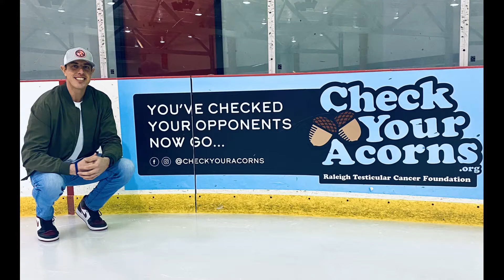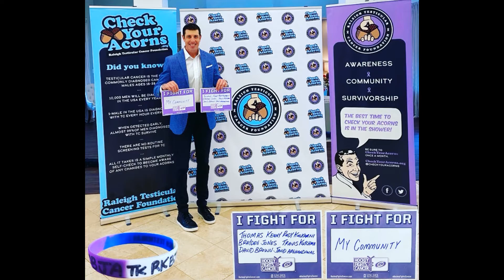RTCF Year in Review